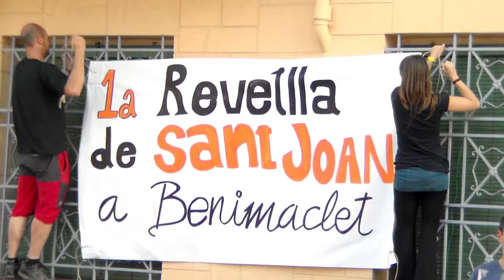1a revetlla de Sant Joan a Benimaclet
Revetlla a Benimaclet: un Sant Joan del poble i per al poble

- Benimaclet Viu i el Centre Social Terra organitzen la primera revetlla popular de Sant Joan a Benimaclet com una alternativa a la celebració actual
- Bona companyia, bon menjar i bona música eren els atractius perquè els veïns prengueren els carrers i reberen junts l'estiu